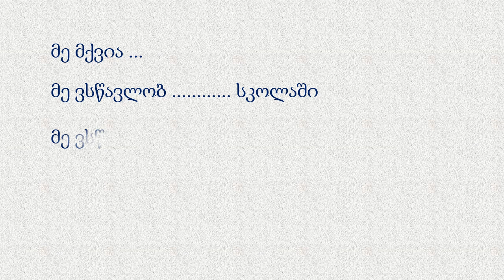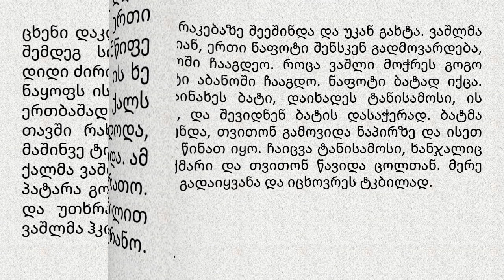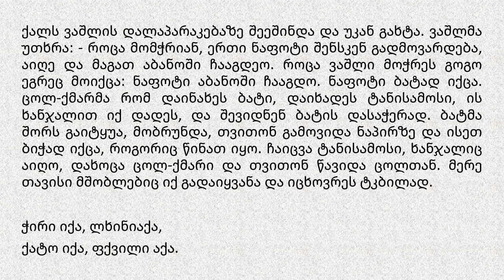I(12) ქართული "წიგნიერების დრო" - I-II-III-IV კლასებისთვის.